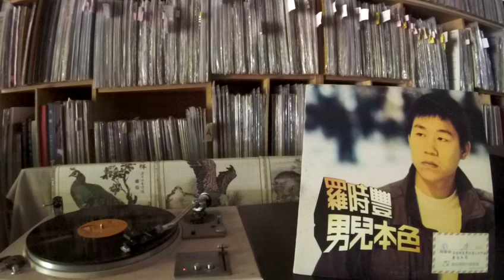羅時豐 Luo Shi Feng -- a1 港邊甘是男性傷心的所在